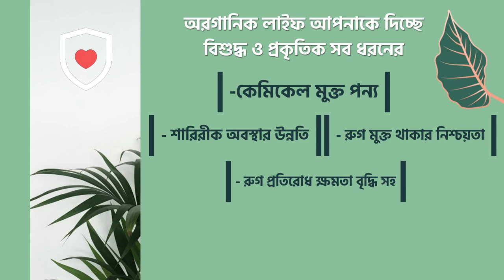ADs Voiceover | Bengali Voiceover | SI Farhad | Client: Organic Life